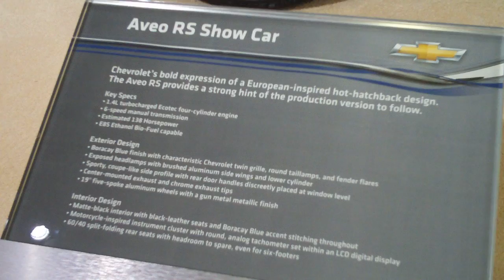Chevrolet Aveo RS Show Car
Chevrolet Aveo RS Show Car at the 2010 DC Auto Show at the DC Conventional Center